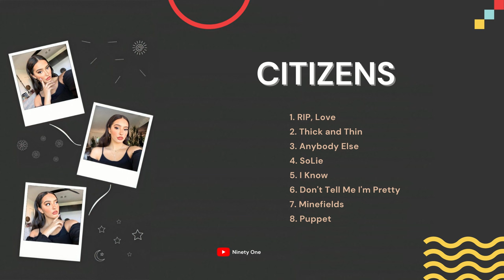[FULL ALBUM] Faouzia - CITIZENS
LISTEN + DOWNLOAD “CITIZENS"